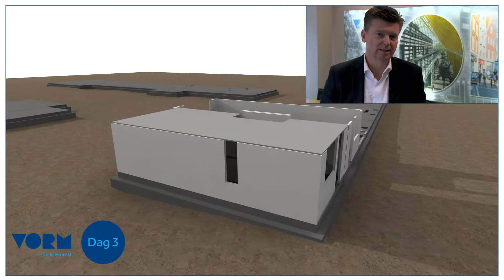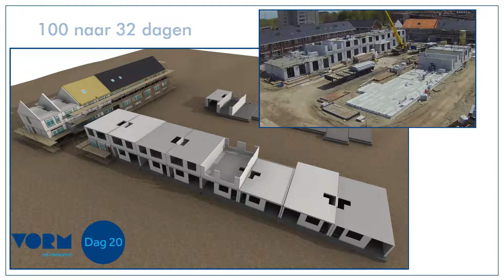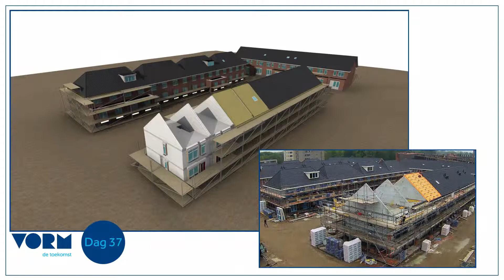VORM | Single Piece Flow video project De Hoogt in Papendrecht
Single Piece Flow Film van project De Hoogt fase 2 te Papendrecht.